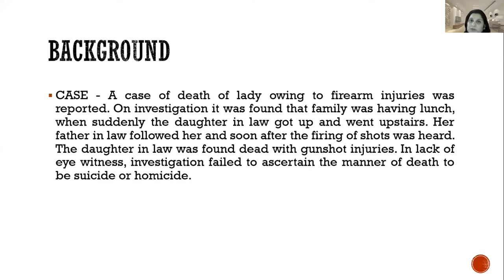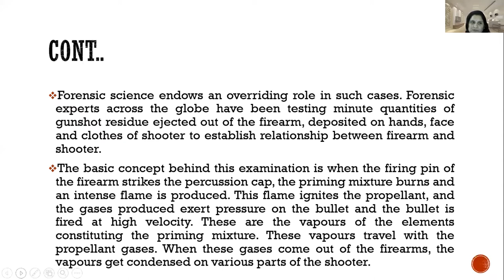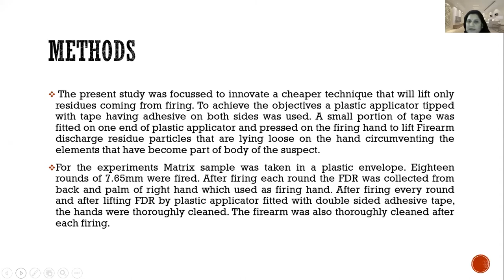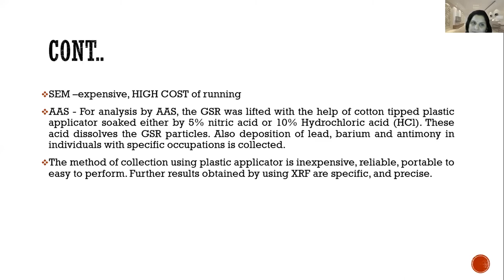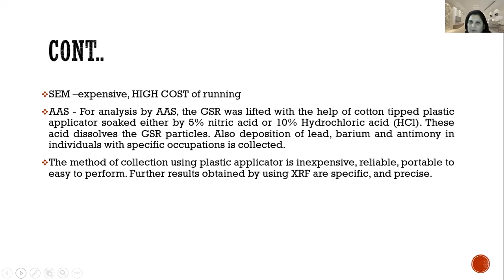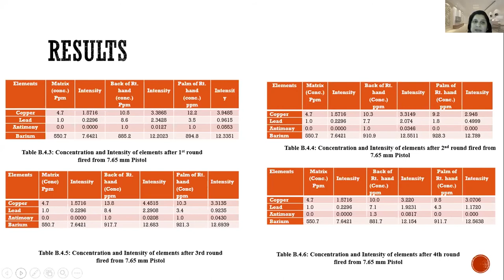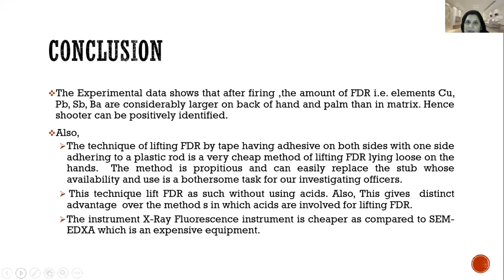Identification Of Shooter Using X-Ray Fluorescence : Paper 10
Presently shooter Identification is carried out by various instrumental techniques like Scanning Electron Microscope coupled with Energy Dispersive X-rays (SEM-EDXA), Atomic
Absorption Spectrophotometer (AAS), Induced Coupled Plasma (ICP) etc. Identification Of Shooter Using X-Ray Fluorescence by Puneet Puri, Neha Tomar, R. K. Sarin and S. K. Shukla